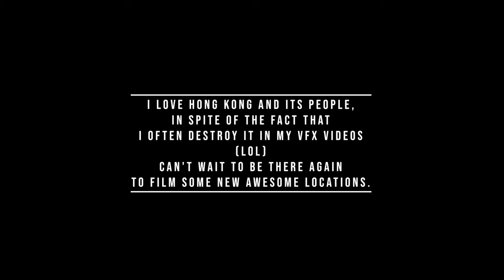Alien Tripods Invasion over Hong Kong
Hong Kong invaded by Alien Tripods!
Better run for cover...

Hong Kong is such a great place with some of the best locations I ever found. Thanks to the kindness of the Hong Kong people during my filming. Can't wait to be there again :)

Stefano - SottoZen